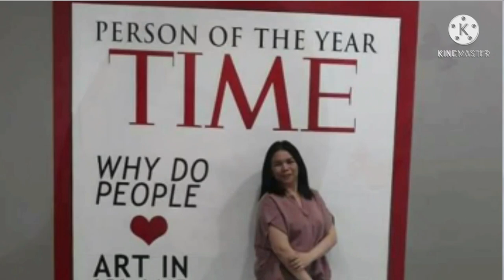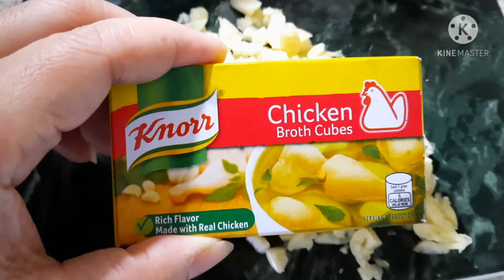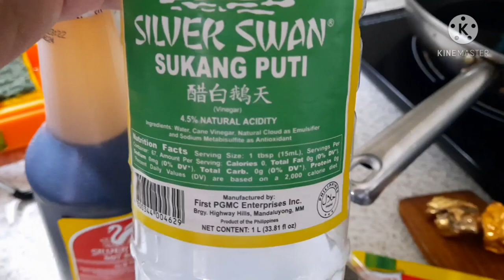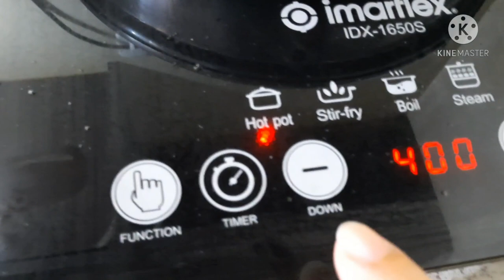Pinatuyong Adobong.Manok, Tara Luto Tayo!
Tara!

Luto tayo ng Pinatuyong Adobong Manok!